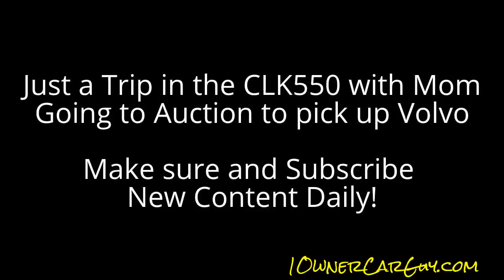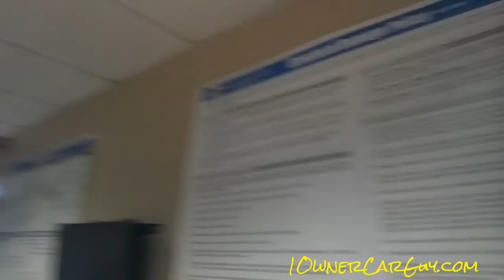Car Auction Pickup Fight W /Security CLK550 Drive & Walkaround ~ BTS VLOG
Car Auction Pickup Fight W /Security CLK550 Drive & Walkaround ~ BTS VLOG Auctions and Arguments / Fights + Security what a Pain in the Butt. I am never looking for a fight but why back down. On my way to the auction to pick up a Volvo that I just bought and my mom was nice enought to give me a ride down there...well she let me drive her beautiful 2008 Mercedes CLK550 and boy do I love driving this car. It is a blast to drive and fast as can be. At Adesa San Diego Dealer Car Auction, I get my free hot chocolate and start walking around to find the Vovle I bought on New Years Eve. Once I start walking around I realize that I have no idea where it is at and after looking everywhere I can't find it and have to go back in and see where there parked it. Once we found it, now it is time for the drive home. Lets hope that we make it home with no problems.

Cheers

1 Owner Car Guy   (Nathan Wratislaw)

"Fight With Security" BTS VLOG "BTS VLOG"